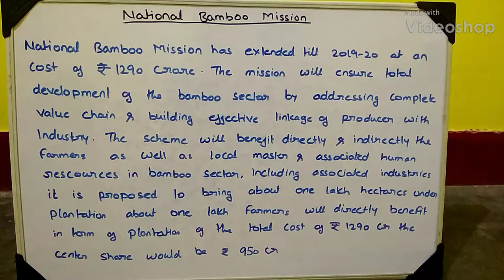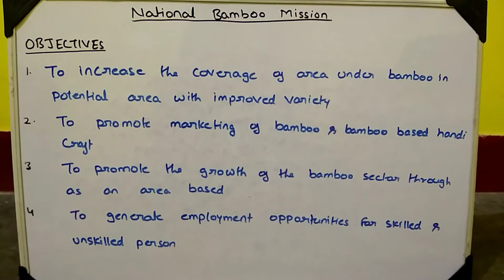NATIONAL BAMBOO MISSION